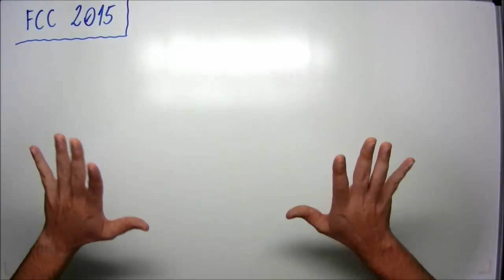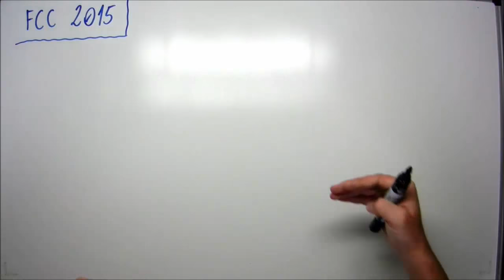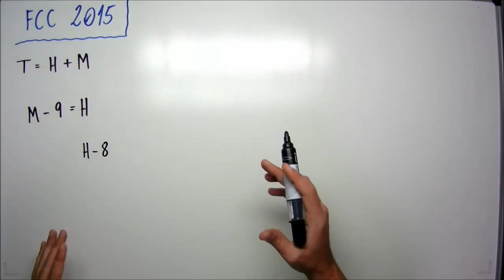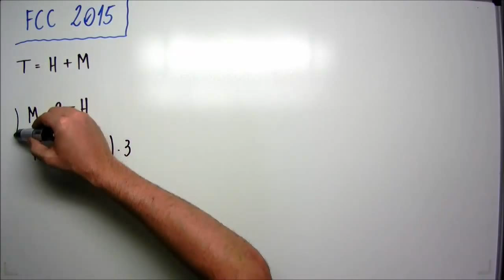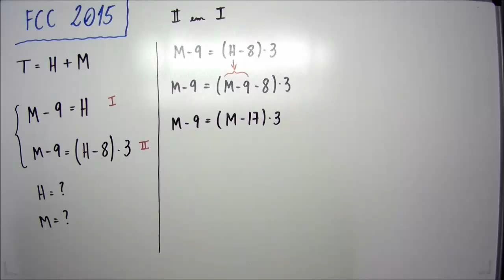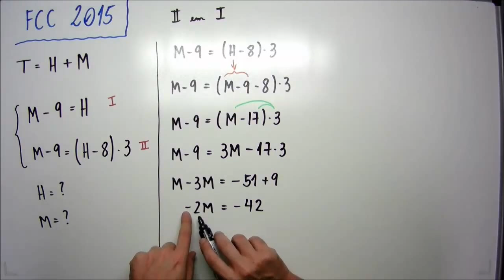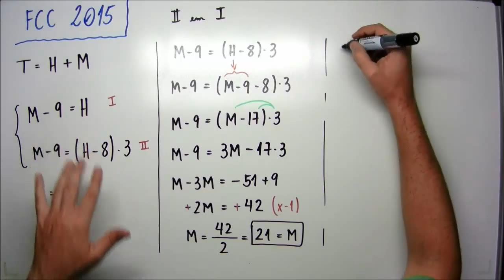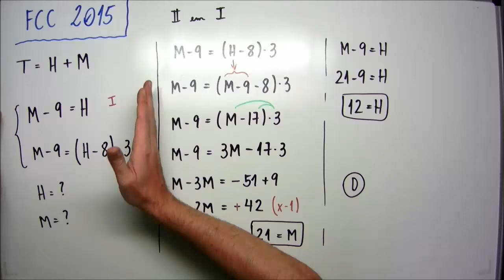Razão e proporção - FCC 2015 - #05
FCC 2015 - Em um vagão de trem havia homens e mulheres. Depois que 9 mulheres desceram do vagão, o número de homens ficou igual ao de mulheres. Em seguida, 8 homens desceram do vagão e, com isso, o número de mulheres ficou igual ao triplo do número de homens. Sendo assim, é correto afirmar que, inicialmente, havia no vagão
(A) 18 homens.
(B) 18 mulheres.
(D) 21 mulheres.
(E) 15 mulheres.